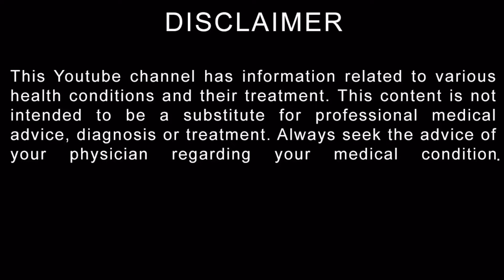Raw vs Soaked almonds which one is best?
DESCRIPTION

This video tells the benefits of almonds.